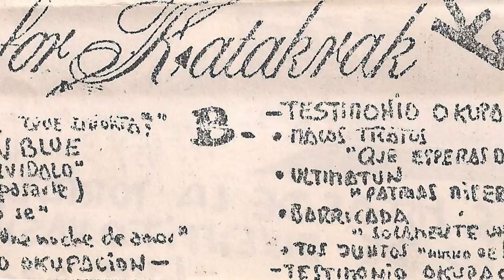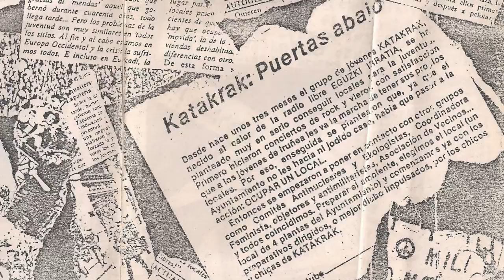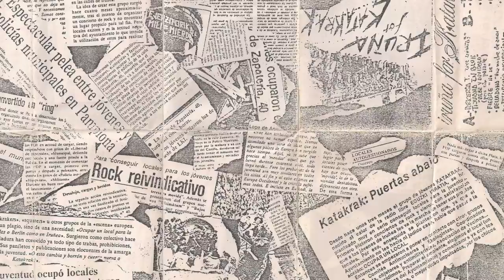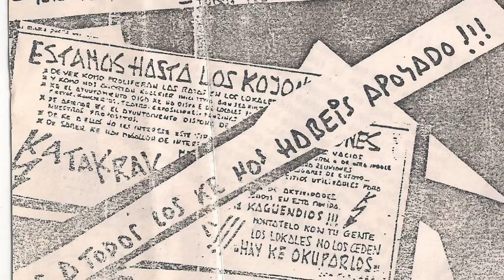BELLADONA - Una noche de amor (Iruña for Katakrak)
Iruña for katakrak. Maketa historica del colectivo Katakrak de Iruña sacada hace 32 años, casi nada!! Se grabo en 1985. En la cual participaron las siguientes bandas Porkeria T, Fiebre, Belladona, Barricada, Tijuana in blue, Ultimatum y Malos tratos. Para la gran mayoria eran sus primeros pasos en el mundo de la musica. Pero supuso algo mas que eso en la juventud de aquellos años.

Belladona lo formaban cuatro mujeres, Aurora (guitarra), Josebe (voz), Puri (bajo) y Maria (bateria). Josebe estuvo en Pabellon Negro y Puri en Yo Ke Se.

Eskerrik asko a Aouita Artola Aginaga por pasarme la maketa.

Texto sacado de la propia maketa año 85'.

"IRUÑA FOR KATAKRAK
CINTA AUTOPRODUCIDA PARA SACAR ADELANTE A KATAKRAK
Iruñea for katakrak es ... una autoproduccion, ante todo, va a modo de experimento, ..., ... Es reirnos, es sacar algo d pela, es molestar, es ... mucho. Todos sabeis que el primer objetibo de katakrak es konseguir lokales para la juventud; con este fin se han montado mogollon de mobidas reivindicativas y hasta dos acciones directas. Cierto dia se nos ocurrio el montar festivales para levantar el animo de esta aburrida aldea llamada Iruñea. Ante la falta de sitios en donde hacerlos no nos kedaba mas opcion que la okupacion; mas tarde pensamos (si! pensamos)y llegamos a muchas conclusiones; Ahi va! s podriamos pintar, hacer fanzines, cine, teatro, ensayar... y asi surgio katakrak. Necesitamos pelas, para: Pagar las deudas del desastroso concierto que montamos en enero. Sacar tres fancines(Txop-txop, N.F.N.B. y NO!) ke tenemos apalncaos a falta de las fotocopias. Seguir adelante con nuestros objetibos. Montar un festi con los grupos de la maketa. Estamos hasta los kojones del Ay.unta de Iruñea por no montar nada para nosotros y por no dar lokales, por todo. Podriamos hablar tanto,tanto,tanto... Ya sabes no os dejeis engañar . Alto a las multinacionales discograficas y a las casas independientes que sueñañ kon ser el no va mas de la estupidez musikal, ya ke asi podran hacerse millonarios a nuesra costa. AUTOPRODUCCION.AUTOGESTION.AUTOKONTROL."